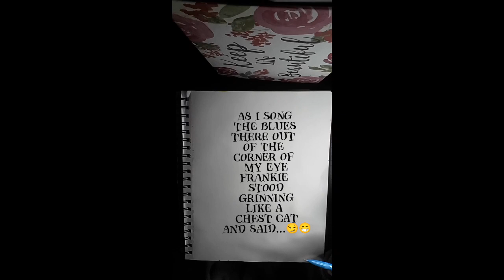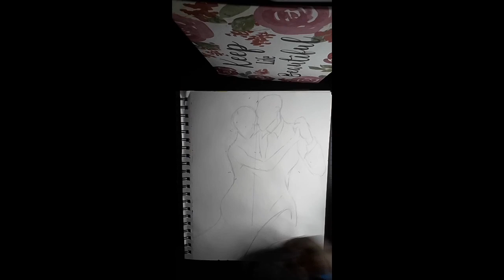Rhythm & Blues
Frankie Lymon,storytelling,art sketching,dancing and music